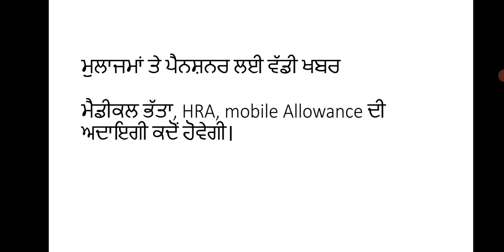HRA, Medical allowance, mobile Allowance ,DA ਮੁਲਾਜਮਾਂ ਤੇ ਪੈਨਸ਼ਨਰ ਲਈ ਵੱਡੀ ਖਬਰ punjab breaking news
ਮੁਲਾਜਮਾਂ ਤੇ ਪੈਨਸ਼ਨਰ ਲਈ ਵੱਡੀ ਖਬਰ